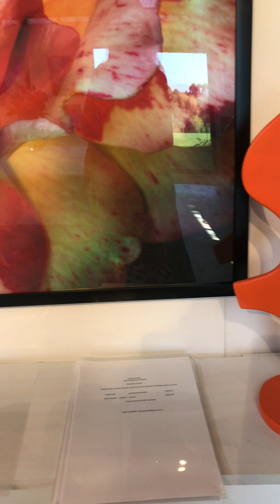“Return To Love” Group exhibition preview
Are you looking for an immediate uplift? Come and enjoy stunning sea views and delicious artworks in high-vibrational colour waves this weekend.

Group exhibition, “Return To Love” featuring abstract paintings by Cassandra Gaisford, botanical photography by Jane Ussher and sculpture by Grant Gallager.

At Art@Rangitane, 174 Rangitane Road, Kerikeri, Bay of Islands. (12 minutes from Kerikeri centre)

Opens Easter Friday 11am until 3pm.

Showing weekends 11am-3pm until Anzac Day, Monday 26 April 2021.

Hope to see you here to enjoy some good vibes!

I'm Cassandra Gaisford—an award-winning artist,  bestselling author and creativity coach. I love painting in the style of abstract expressionism inspired by nature. I create flowers and landscapes using acrylic paints, watercolours, encaustic, pastels and pencils (and other art-making tools). I am fortunate to live in the Bay of Islands, New Zealand.

Follow all my creative adventures on Instagram or Facebook (links below). This helps me understand what types of videos I should create.

I hope you find my videos inspiring and love my work. You can also find me here:

Instagram (this is the best place to see all my artwork and behind the scenes videos, etc.)

PLAY DATES

Would you love to explore a new hobby or resurrect one you've neglected? Is stress draining your joy? Would you love to do something—just for fun? Or are you a pro who has lost their mojo? Whatever your reasons, whatever your motivation, no matter how experienced or inexperienced you feel Play Dates is perfect for you.

For those ready to explore the playful freedom of Abstract Art. Play Dates is my 6-week online course that I’ve created just for you!

I invite you to join me on this self-paced abstract adventure across 6 different units and over 20 different lessons. I’m excited to show you so many things!

Whether you are a beginner, experienced or a pro who has lost their flow, I can show you how to loosen up, how to create art that speaks, art you love. I can help you take your art to the next level.

 Would you love to play?